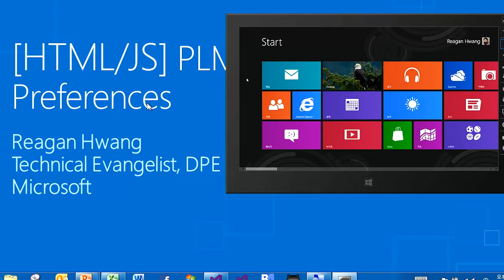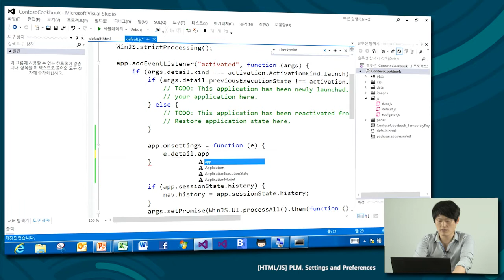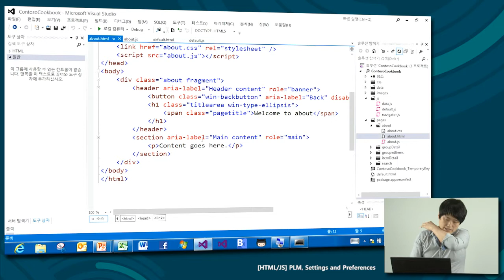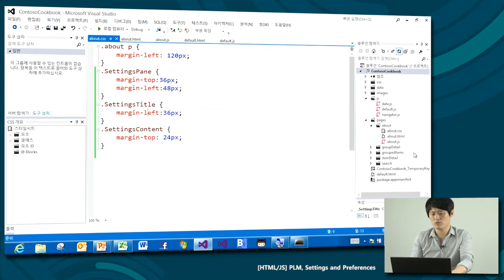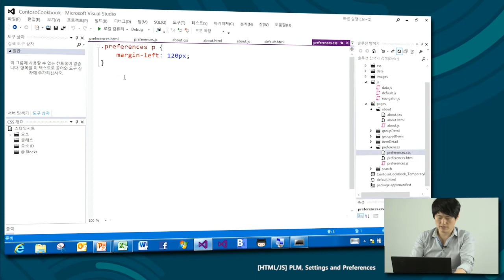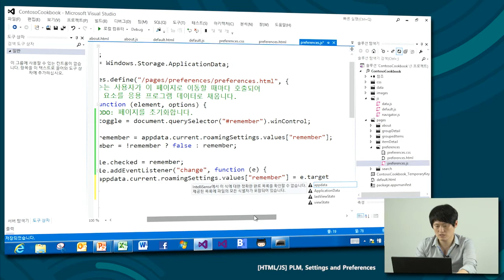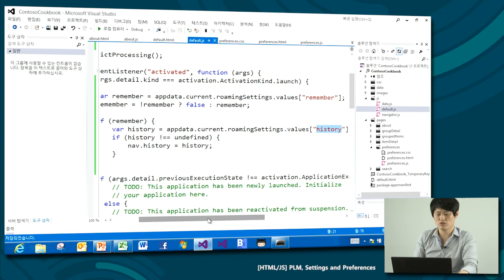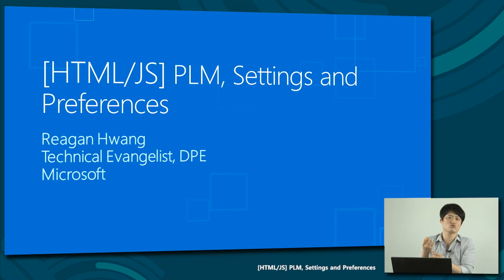[Windows 8] [HTML/JS] 프로세스 실행 관리, 설정 참 메뉴와 환경 설정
HTML5와 JavaScript로 프로세스 실행 관리, 설정 참 메뉴와 환경 설정 만드는 방법을 알아봅니다.